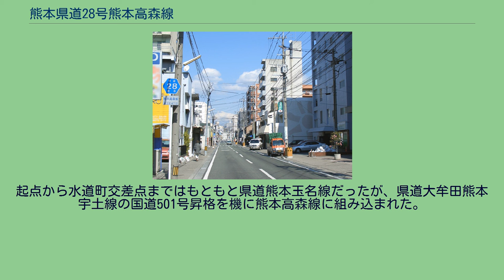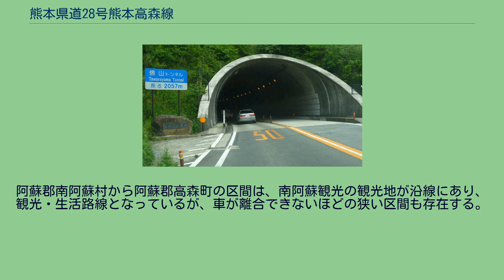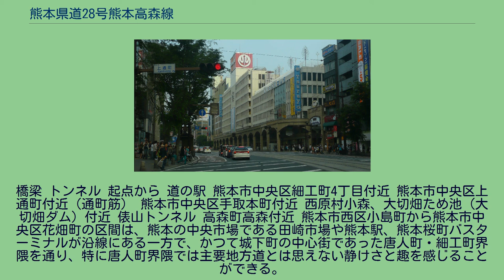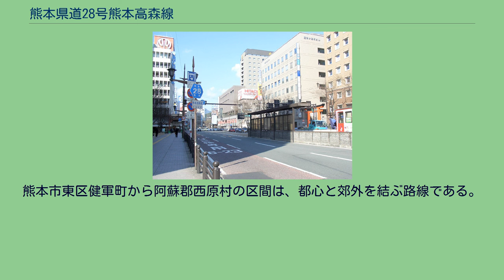熊本県道28号熊本高森線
熊本県道28号熊本高森線（くまもとけんどう28ごう くまもとたかもりせん）は、熊本市西区から阿蘇郡高森町に至る県道（主要地方道）である。
熊本市内の西区田崎本町から中央区細工町まで（田崎橋 - 祇園橋）と中央区花畑町から東区健軍（花畑町 - 健軍町）の区間は熊本市電が走る熊本市有数の大通りであり、電車通りと呼ばれる。
電車通りと呼ばれていない中央区細工町から中央区花畑町までを含む西区田崎本町（熊本地方合同庁舎）から中央区城東町（熊本城東郵便局・日本郵政九州支社）までは、坪井川と並行している。
起点から水道町交差点まではもともと県道熊本玉名線だったが、県道大牟田熊本宇土線の国道501号昇格を機に熊本高森線に組み込まれた。
道路状況は阿蘇郡西原村以西と以東で大きく異なる。
また、熊本市内でも幹線道路、裏通りなどを通ることがある。
熊本市中央区花畑町から熊本市東区健軍町の区間は、熊本市の東西の大動脈とも呼べるほど交通量が多く、路面電車（熊本市電）が併走している。
阿蘇郡西原村から阿蘇郡南阿蘇村の区間は、南阿蘇観光の1ルートであるが交通量は国道経由より少なく、阿蘇観光の抜け道として利用されることも多い。
村境を越える俵山トンネル開通で交通量は多くなっている。
阿蘇郡南阿蘇村から阿蘇郡高森町の区間は、南阿蘇観光の観光地が沿線にあり、観光・生活路線となっているが、車が離合できないほどの狭い区間も存在する。
橋梁 トンネル 起点から 道の駅 熊本市中央区細工町4丁目付近 熊本市中央区上通町付近（通町筋） 熊本市中央区手取本町付近 西原村小森、大切畑ため池（大切畑ダム）付近 俵山トンネル 高森町高森付近 熊本市西区小島町から熊本市中央区花畑町の区間は、熊本の中央市場である田崎市場や熊本駅、熊本桜町バスターミナルが沿線にある一方で、かつて城下町の中心街であった唐人町・細工町界隈を通り、特に唐人町界隈では主要地方道とは思えない静けさと趣を感じることができる。
この沿線には「あんたがたどこさ」で知られる船場橋がある。
日本三名城の一つである熊本城や、細川氏の庭園であった水前寺成趣園（水前寺公園）がある。
熊本市東区健軍町から阿蘇郡西原村の区間は、都心と郊外を結ぶ路線である。
俵山中腹の沿線には、電源開発の風力発電所「阿蘇にしはらウィンドファーム」がある。